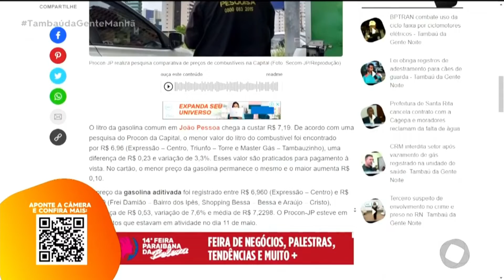Litro da gasolina chega a R$7,19 em JP; saiba onde encontrar menor valor -Tambaú da Gente Manhã